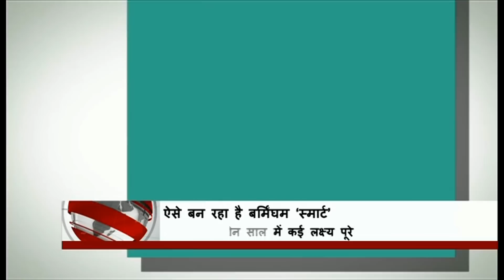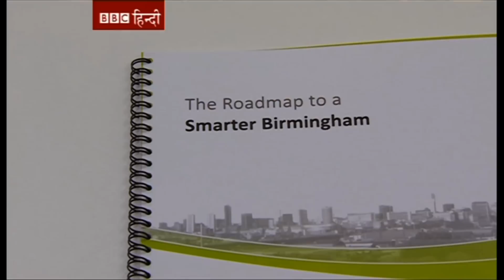BBC Global India: 31 July (Part 1)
बीबीसी हिंदी के साप्ताहिक टीवी कार्यक्रम ग्लोबल इंडिया के 31 जुलाई के अंक का पहला हिस्सा.